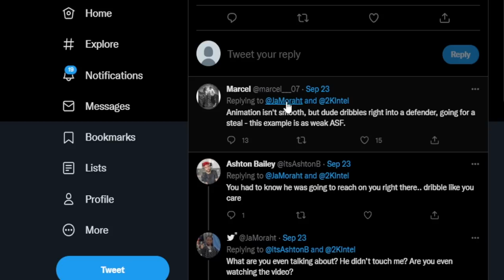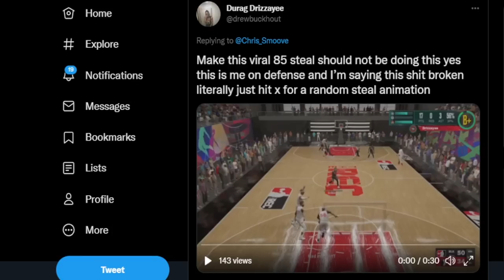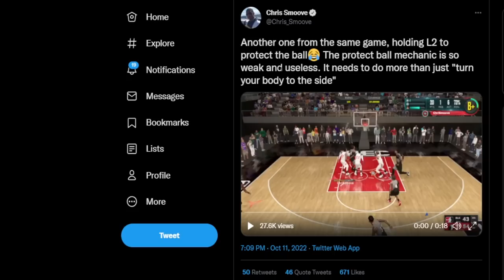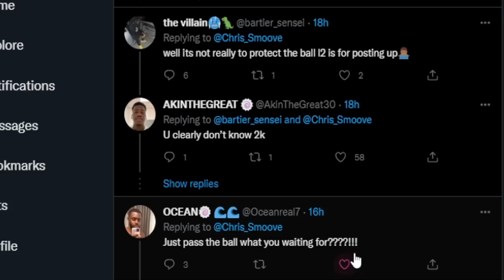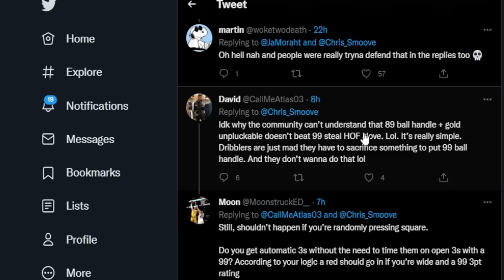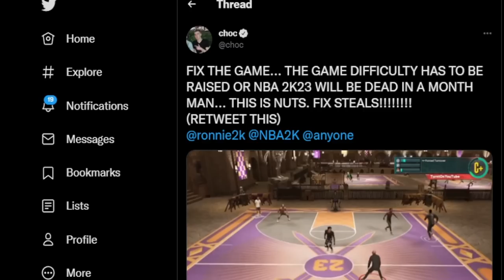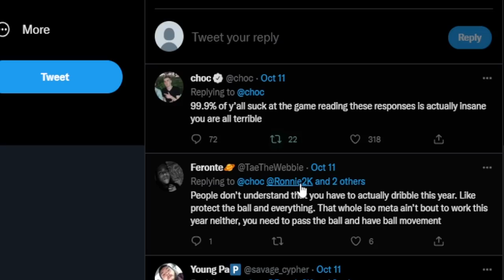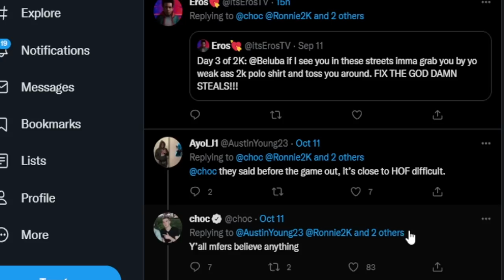NBA 2K23 PATCH UPDATE 😫 PLAYERS ARE FURIOUS ABOUT STEALS! HERE'S WHY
NBA 2K23 PLAYERS ARE FURIOUS ABOUT STEALS! HERE'S WHY

yrndj, michael force, dr 2k, Kellhitemup95, prettyboyfredo, shoot everyone, shooteveryone, and agent 00